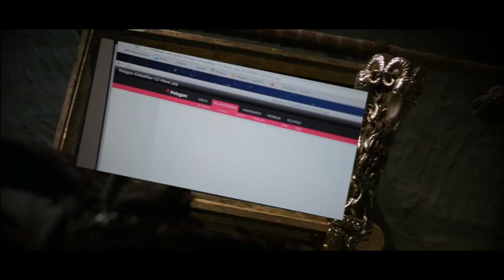Don't Look at it, No Matter What Happens!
quite a collection of top men